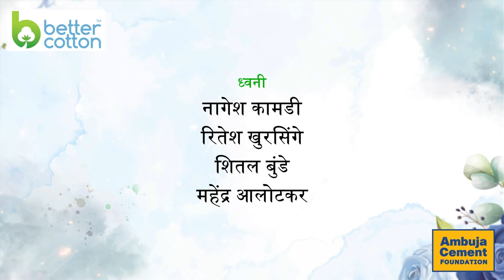Better Cotton Training - Soil Health